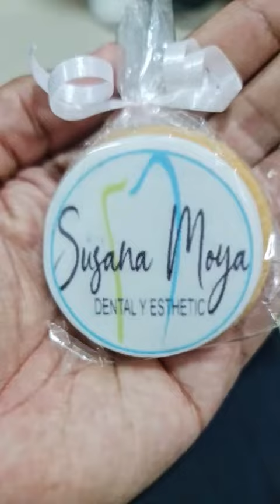Susana Moya Dental Y Esthetic Barranquilla Nueva Sede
Nuestra clínica odontológica Susana Moya Dental Y Esthetic  en Barranquilla tiene nueva sede, encuentranos en la Cra 51B No. 84-184 Local 101A
Torres de Calabria. Te esperamos